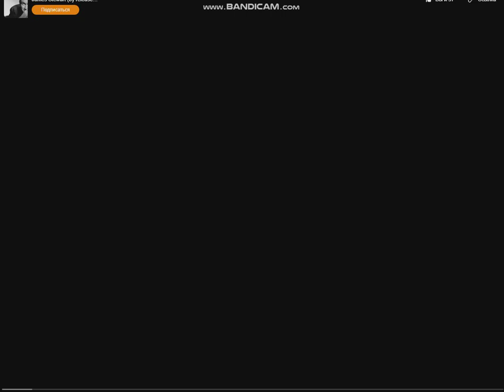Metro-Goldwyn-Mayer logo (May 19, 1939)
"It's A Wonderful World" (1939).